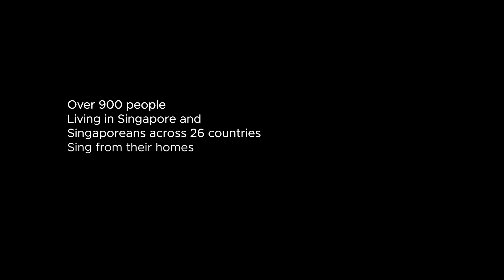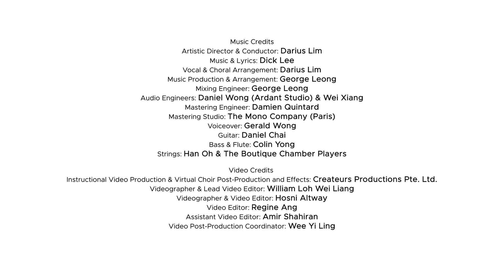900-Strong Singapore Virtual Choir sings Home (Dick Lee)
Voices of Singapore is proud to present the Singapore Virtual Choir Project with Dick Lee's "Home".

Over 900 voices of people living in Singapore together with Singaporeans from 26 countries around the world unite to sing for hope, strength, and love in the first ever Singapore Virtual Choir. We believe that music has the power to bring us together.

Singing the nation’s most well-loved song, "Home" written by Dick Lee with choral arrangement by Darius Lim, the Singapore Virtual Choir initiative has demonstrated the resilience of Singapore as a country. It has been incredibly heartwarming to witness the extraordinary strength, love and support from those in Singapore, as well as Singaporeans all around the world. Wherever we are in the world, we are proud to be the voices of our nation - We are SGUnited.

Presented by Voices of Singapore, supported by Singapore Tourism Board (STB), and partnered by Pink Noise and Createurs Productions.

About Voices of Singapore:
Voices of Singapore is a not-for-profit arts organisation with a vision of promoting and
building a Singing Singapore. Its mission is to empower and inspire Singaporeans to sing, create and learn through choral participation.

The Voices of Singapore has a range of active performance ensembles, an education wing that provides top-quality singing education through the VOS Workshop series and the children’s choir, and also has a research wing that in partnership with NUS, looks into preventing dementia through choral music. The Voices of Singapore Festival, Singapore’s largest non-competitive choral festival began in 2016 and now brings together large networks of choral music enthusiasts. The VOS festival now spreads its reach to a wide range of singing ensembles that include school choirs,  alumni groups, community choirs, semi-professional ensembles, research groups, as well as cultural ensembles.

About the Conductor:
Singaporean Composer-Conductor Darius Lim is the Founder and Artistic Director of Voices of Singapore. An internationally published composer (Edition Peters, Walton Music, Cypress Publishing, Pana Musica) and award-winning conductor, he is most known for his unique infusion of lyrical, dramatic, instrumental, and theatrical elements in both the choirs he directs as well as his choral music.  Darius Lim is also involved in serving the larger community as Deputy General-Secretary of the National Instructors’ & Coaches Association and a council member of the Asia Pacific Choral Council.

Conductor: Darius Lim
Music & Lyrics: Dick Lee
Vocal & Choral Arrangement: Darius Lim
Music Production & Arrangement: George Leong
Mixing Engineer: George Leong
Audio Engineers: Daniel Wong (Ardant Studio) & Wei Xiang
Mastering Engineer: Damien Quintard
Mastering Studio: The Mono Company (Paris)
Voiceover: Gerald Wong
Guitar: Daniel Chai
Bass & Flute: Colin Yong
Strings: Han Oh & The Boutique Chamber Players

Video Credits:
Instructional Video Production & Virtual Choir Post-Production and Effects: Createurs Productions Pte. Ltd.
Videographer & Lead Video Editor: William Loh Wei Liang
Videographer & Video Editor: Hosni Altway
Video Editor: Regine Ang
Assistant Video Editor: Amir Shahiran
Video Post-Production Coordinator: Wee Yi Ling

Voices of Singapore Team:
Mervyn Ye
Dione Au
Gabriel Ching

Special Thanks to:
The Majurity Trust
Perennial Real Estate Holdings Limited
Catherine Tan
Dick Lee
Will Oswald & Lim Lin Li
Dr Maurine Tsakok
Elaine Teo
Elisabeth de Rothschild
Tan Shook Wah
Dr Lee Tuck Leong
Christopher Cheong
Katharine Kit Ying Ho